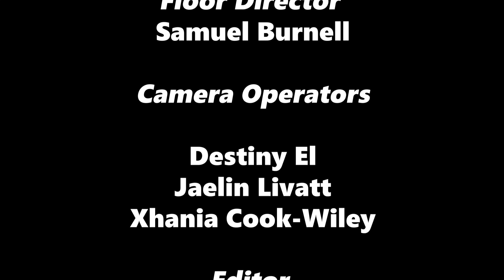BEYOND NSU JAY JAY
Beyond NSU is a program that highlights and celebrates the accomplishments of Norfolk State University's esteemed alumni. On this episode, we spoke with Jay Jay Mayo, who is a graduate of 2020 from the Mass Communications and Journalism department.